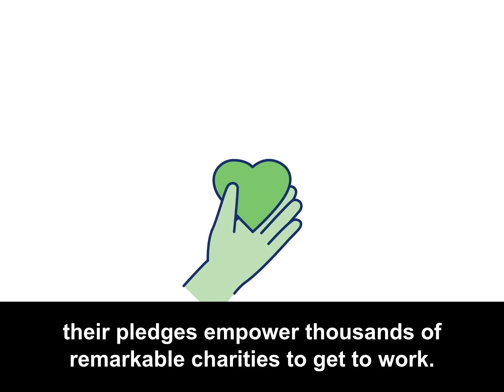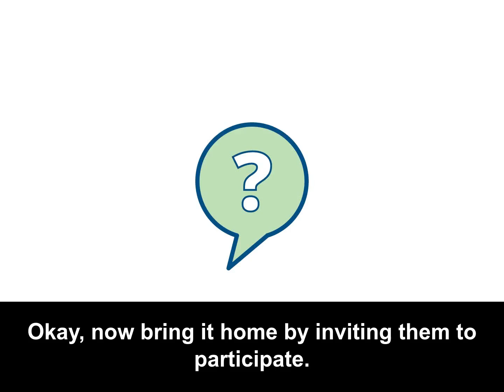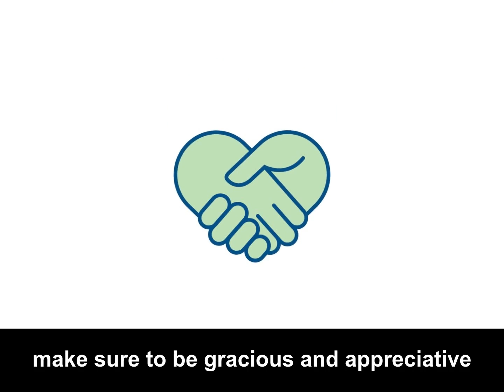Making the Ask Video